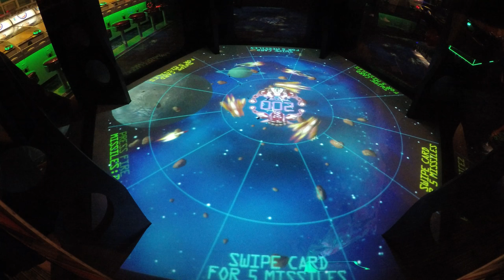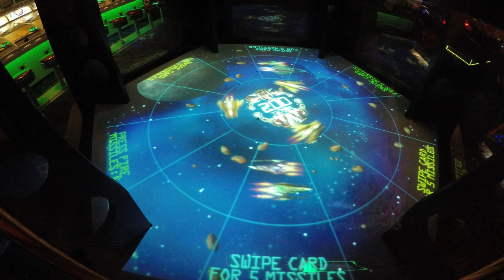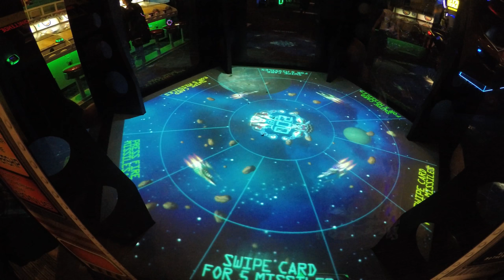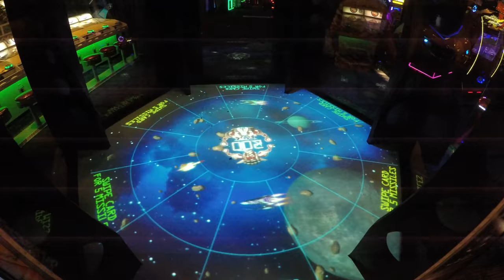Galactix Arcade Game Let's Play At The Gaming Center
Galactix is an Ticket Redemption Arcade Game that we were able to hit the Bonus of 200 Tickets on the first time we played it last month. Yup, we agree..200 tickets is kind of "yawn" for how hard you need to work to hit the Mothership in this Ticket Redemption Game. Additionally, the amount of Ticket Payout for hitting the other spaceships is on the weaker side. If you are more into actual video game "gameplay", this particular game is a slight bit stronger in this area. If, on the other hand, you are more interested in Arcade Games that are strong in terms of Ticket Redemption, we would not recommend this Arcade Game at all. Just our personal opinion, but this Game feels like something I would play on a Gaming Console 15 years ago and I can see why it is not popular at all at the two different Gaming Centers we've visited recently. Still not sure why they removed a few other popular Arcade Games (Nascar Team Racing) and brought this Arcade Ticket Redemption Machine in. Not sure about that move at all.

Galactix Ticket Redemption Arcade Game

RECOMMENDED GAME?
The Maestro: "No Longer A Recommended Arcade Game"
M&M: "No Longer A Recommended Arcade Game"